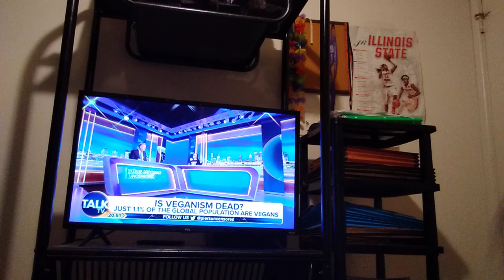I Disagree W/ Tomi Lahren Respectfully That Humane Slaughter's Real P2